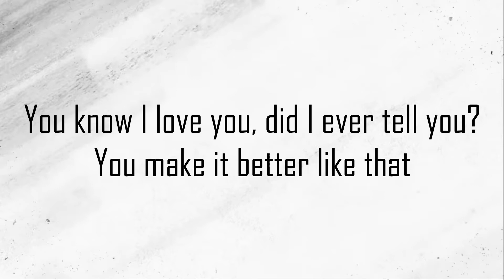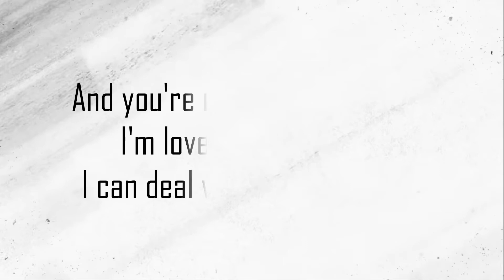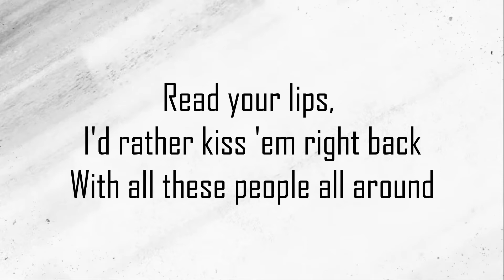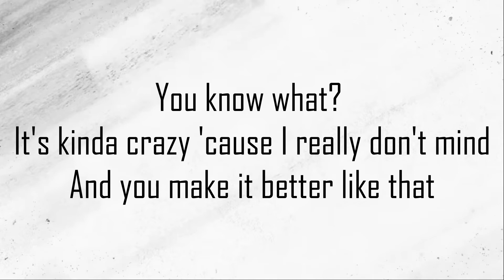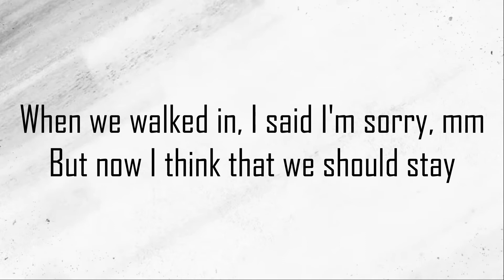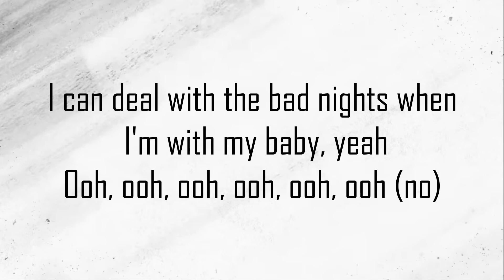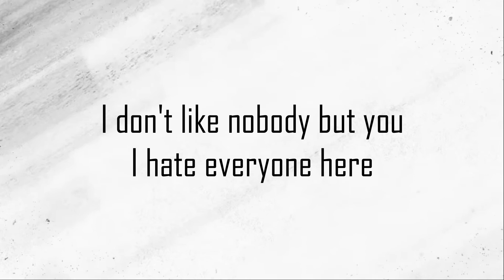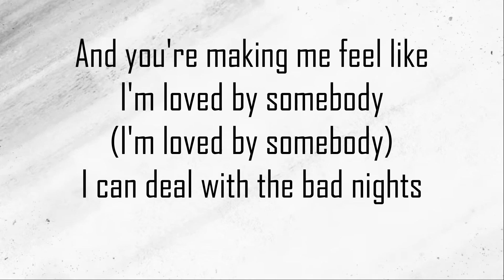Ed Sheeran - I Don't Care (Lyrics) Ft. Justin Bieber